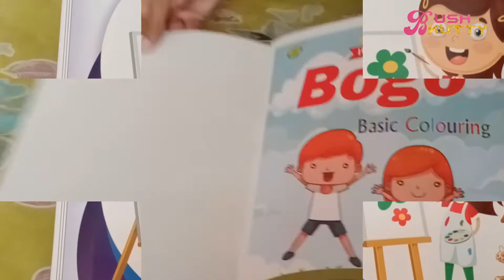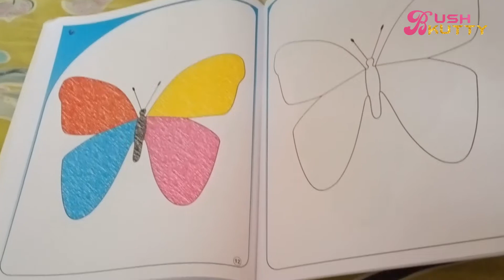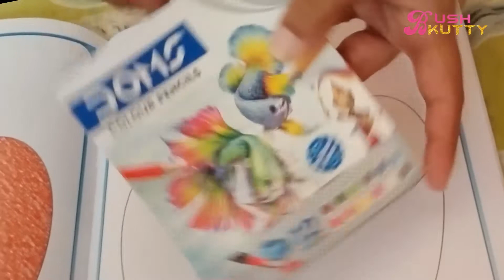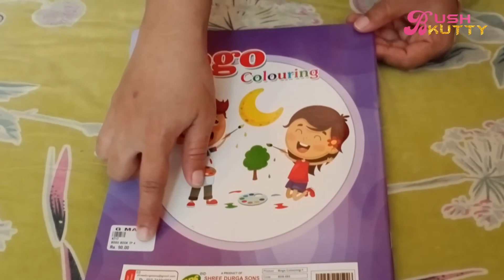Toddler colouring book|Bogo colouring book|Toddlers colouring in kids coluring book|Drawing book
Hello guys, in this video Bogo colouring book  then drawing &Activity book for kids  which I ordered from amazon.